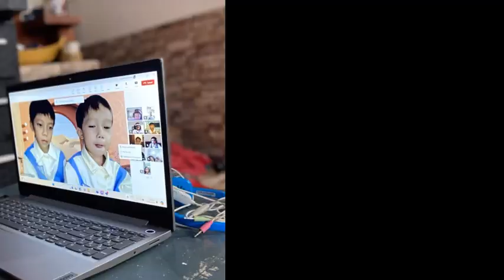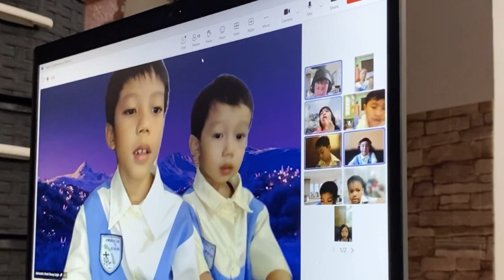Noah and Eono school time